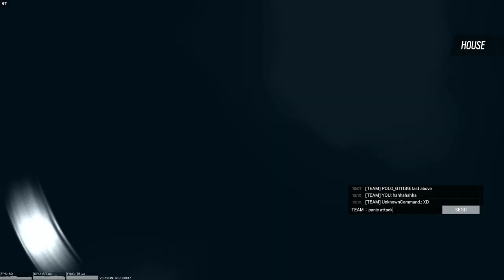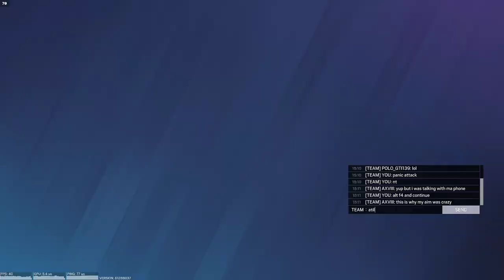Match Point to Losing it - Tom Clancy's Rainbow Six Seige